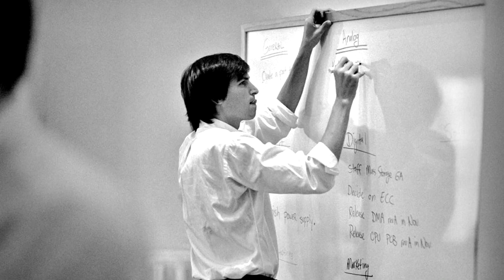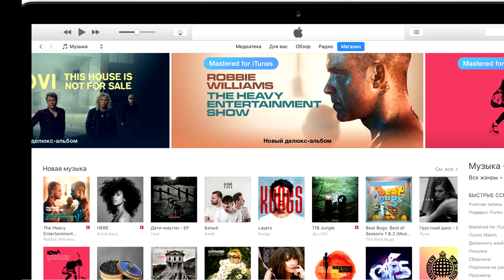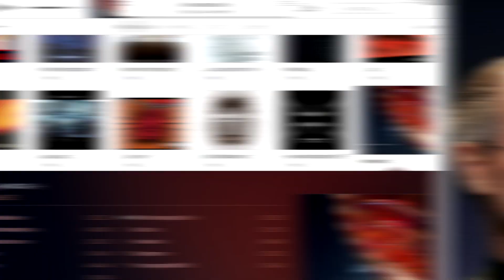АЙФОННИ ИХТИРО КИЛГАН СТИВ ДЖОБС ХАЁТИ ВА УЛИМИ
ИККИНЧИ КАНАЛИМИЗ BILIB QOYGAN YAXSHI LIFE КАНАЛИГА ОБУНА БУЛИНГ ОБУНА БУЛГАНИНГГИЗ УЧУН ОЛДИНДАН РАХМАТ !

Stiv Jobs 1955-yil 24-fevralda Kaliforniya shtatidagi Mountain View shaharchasida tugʻilgan. Uning yoshlik va oʻsmirlik yillari shu yerda oʻtgan. Jobsning haqiqiy ota-onasi yosh talabalar boʻlgani va oila qurmagani uchun goʻdakni berib yuborishadi. Pol va Klara Jobslar uni boqib oladi.
Bolaning asl otasi Abdulfattoh Jon Jandaliy, Suriyalik musulmon, asl onasi Joanna Simpson esa amerikalik. Ular keyinchalik oila quradi va Jandaliy siyosiy fanlar, Simpson esa tilshunoslik sohasida faoliyat yuritadi. Mona Simpson, ularning qizi va Stiv Jobsning singlisi, bugun taniqli adiba. Stiv Jobsning ular bilan munosabati yaxshi edi...ДАВОМИ ВИДЕОДА. va albatta buni ayubxon dan bilib qoygan yaxshi
ва албатта буни аюбхон дан билиб куйган яхши